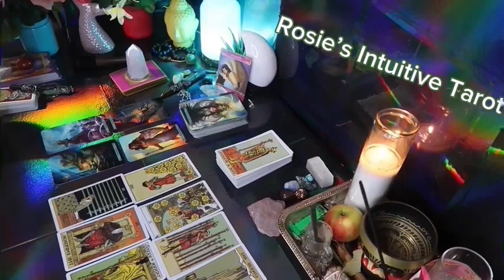AQUARIUS ❤️SOMEONE HAS BEEN TALKING ABOUT YOU TO EVERYONE 🥰 THEY MISS THEIR BABY😘AUGUST LOVE 🤩🔥😍